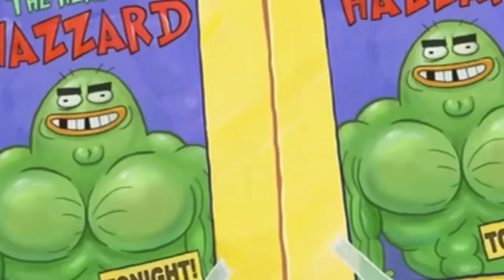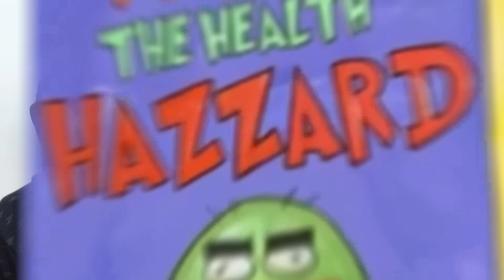TAJNE GREŠKE U SUNĐER BOBU!!